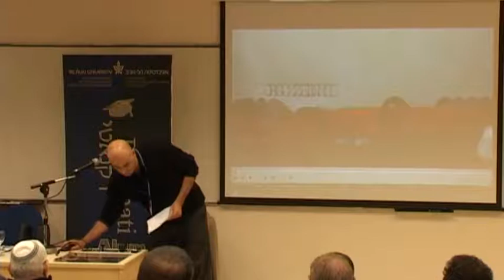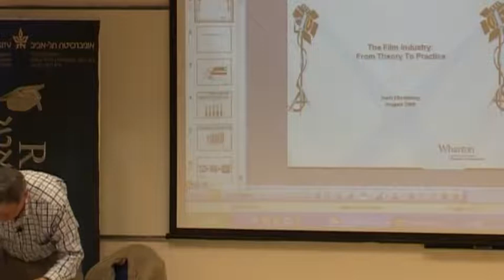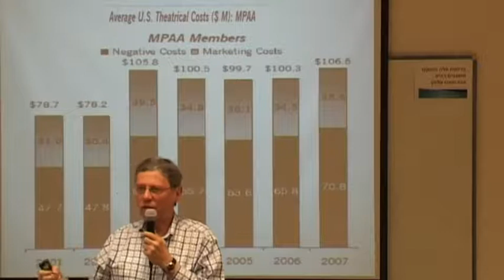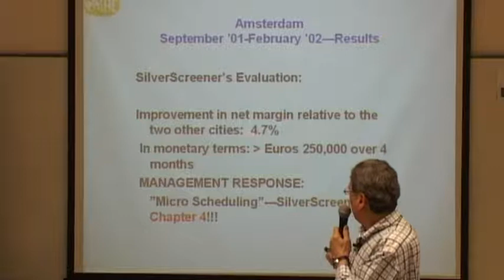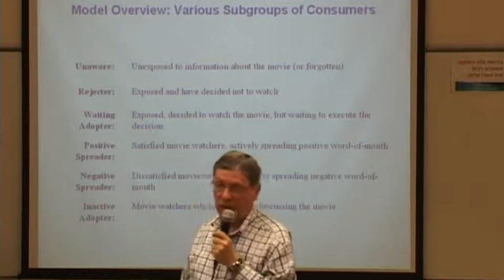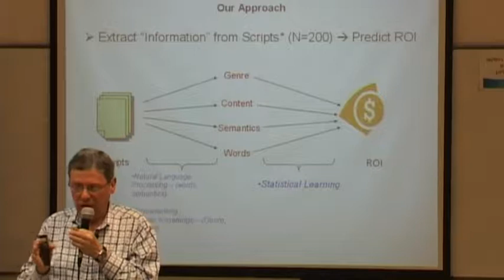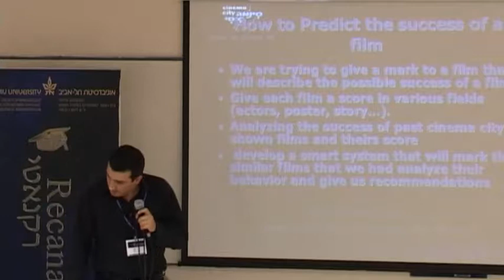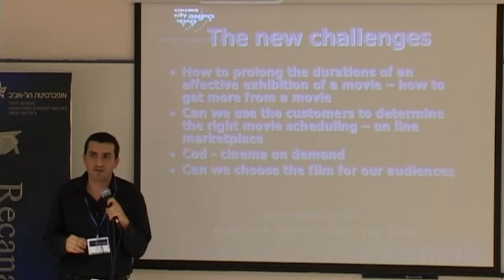The Science of the American Film Industry and the Possibility to Predict the Future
The Science of the American Film Industry- Prof. Josh Eliashberg.
Avi Edri- Thoughts about the Possibility to Predict the Future.

The event was held at the Recanati Faculty of Management,
7.1.10